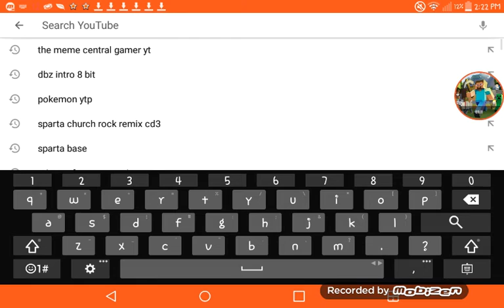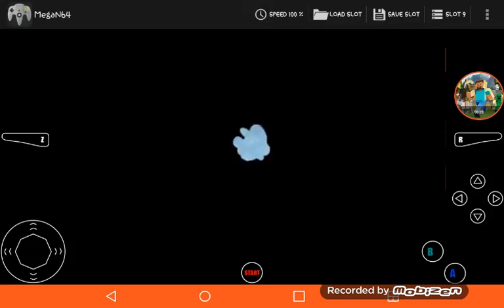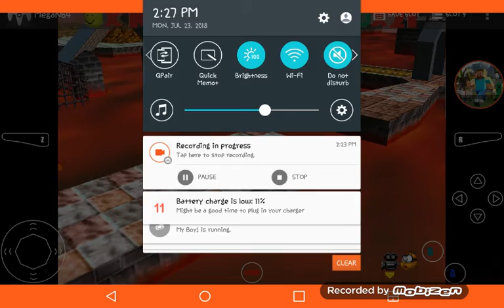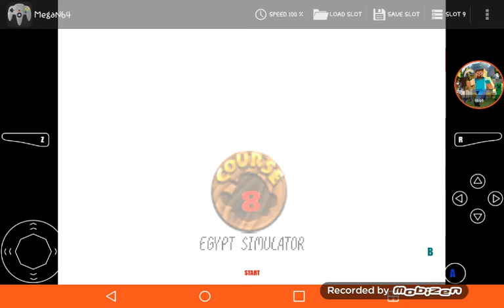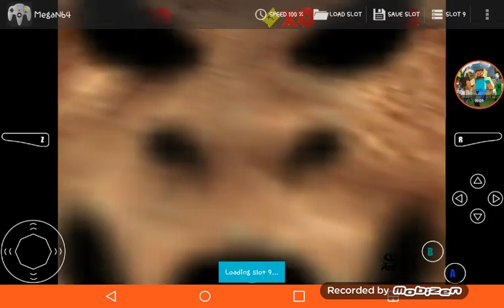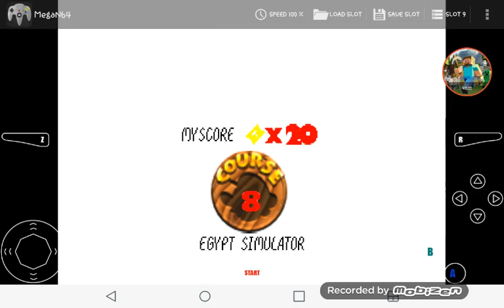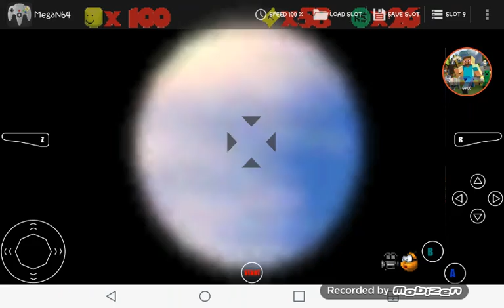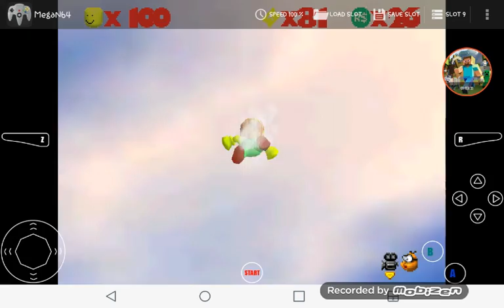OOF MOVIE 3(1)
OOOOOOOOOOOOOOOOOOOOOOOOOOOOOOOOOOOOOOOOOOOOOOOOOOOOOOOOOOOOOOOOOOOOOOOOOOOOOOOOOOOOOOOOOOOOOOOOOOOOOOOOOOOOOOOOOOOOOOOOOOOOOOOOOOOOOOOOOOOOOOOOOOOOOOOOOOOOOOOOOOOOOOOOOOOOOOOF